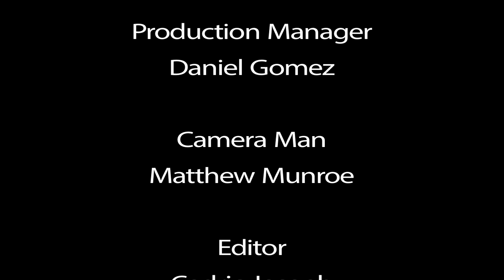Unwelcomed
short movie filmed and assistant directed by myself check it out